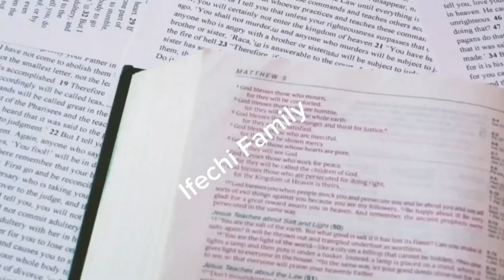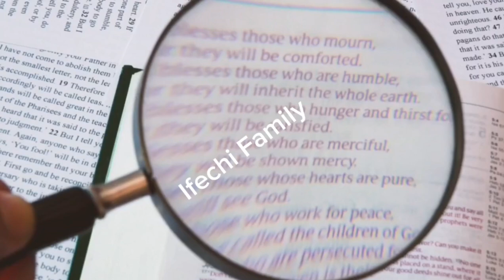Mother! Why Did You Oblige?This is disgusting!!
Listen to this disgusting story.